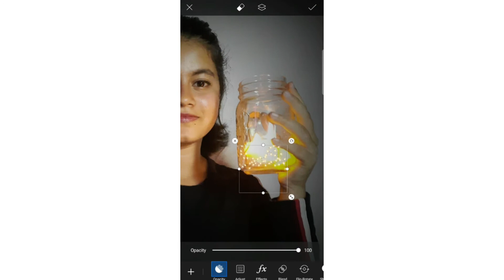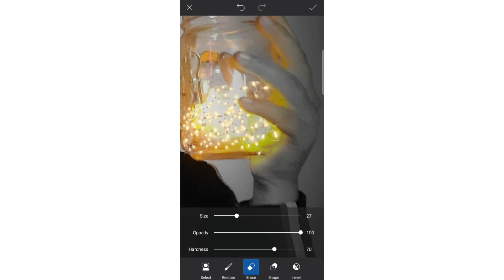Self Portrait and Picsart editing tutorial ll spotlight themes ll ✨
Spotlight and fairy light themes and self portrait picsart editing tutorial ✨

Keywords.